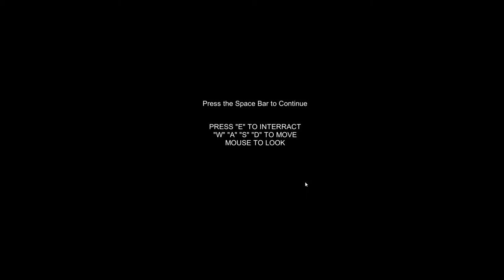Hunted Gas Station Horror Game We scremed First Impresion